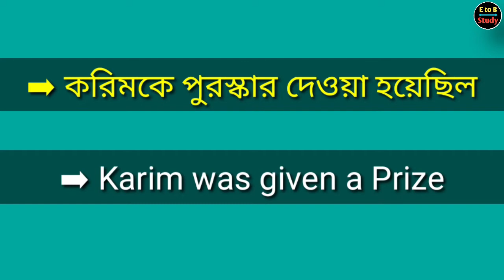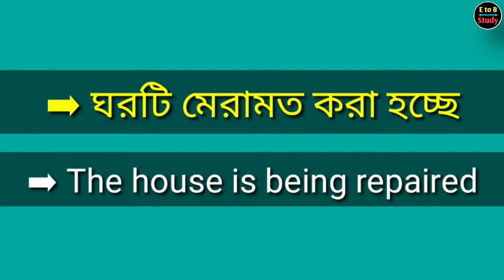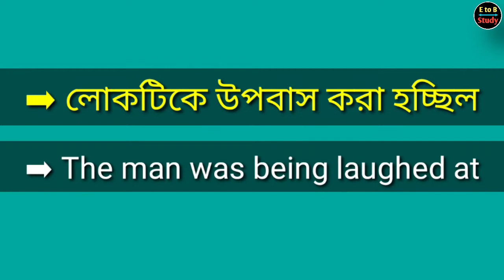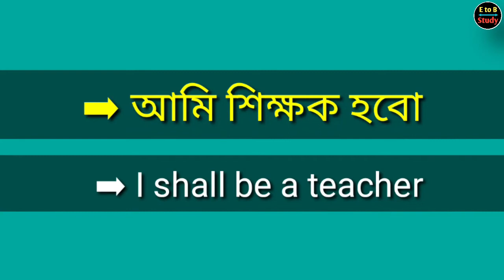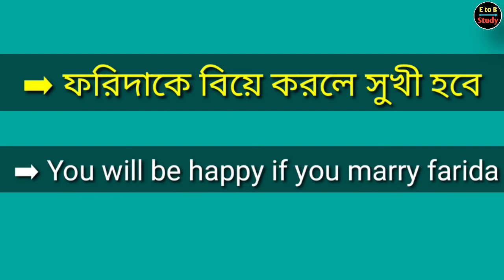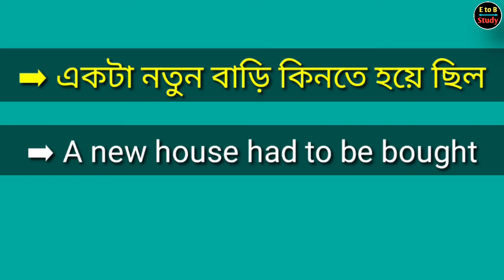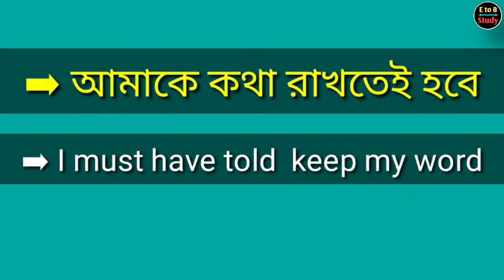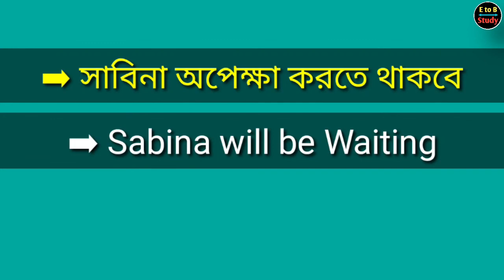ইংরেজী টু বাংলা বাক্য |Practice English Sentence | Bangla Sentence | E to B Study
Hello Guys
I Am M. A. Rahaman & You are watching E to B Study Youtube Channel.

In this video Daily Use English Sentences Learn English Speaking Through Bangla to  English Sentences, Phrases, Dialogues in Bengal "those we use in our daily life. So you can also "IMPROVE ENGLISH" your English using all of these sentences.

Your queries.
Spoken English,
Daily practice english sentences,
বাংলা থেকে ইংরেজী,
ইংরেজী থেকে বাংলা,